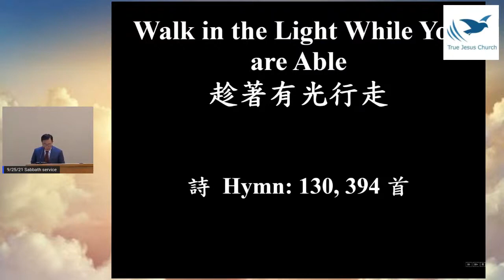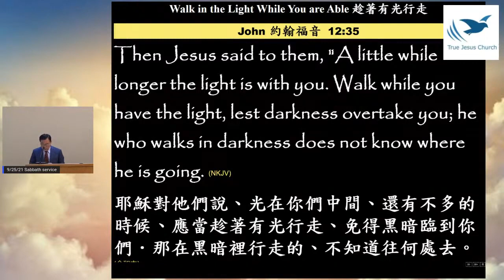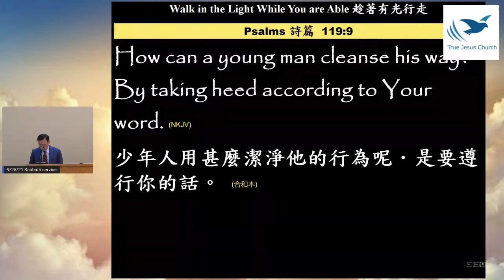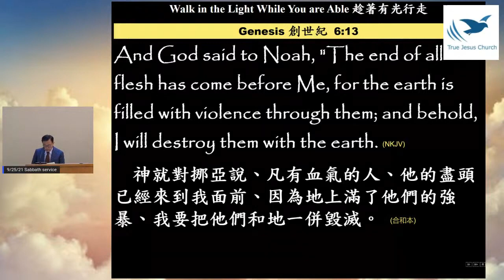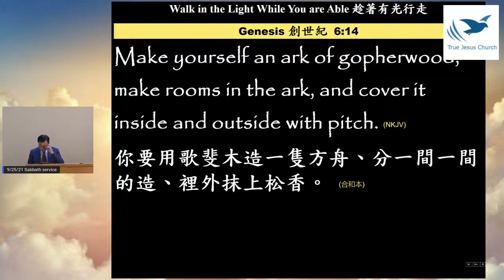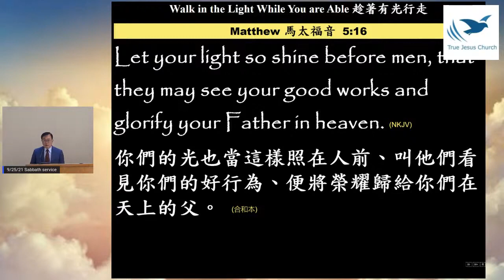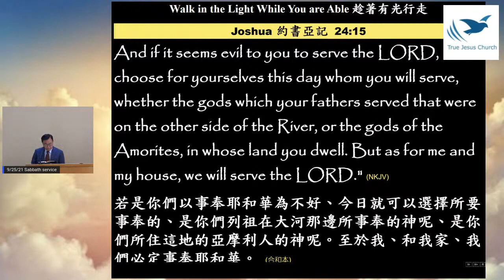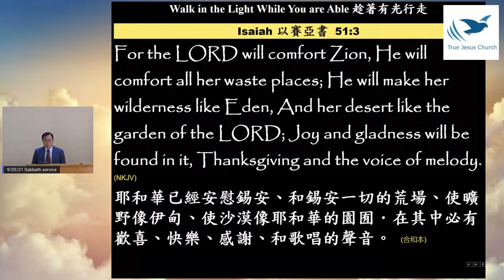2021/9/25 Walk in the Light While You are Able 趁著有光行走 Pr. Ling-En Wu 吳靈恩 傳道